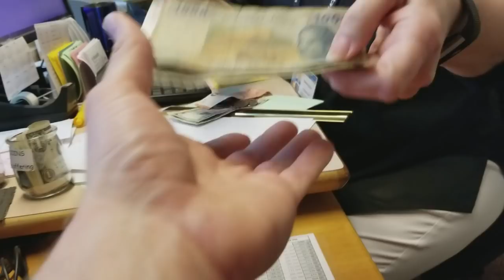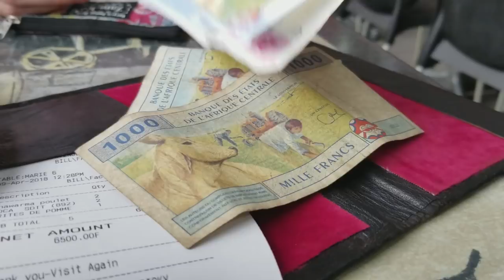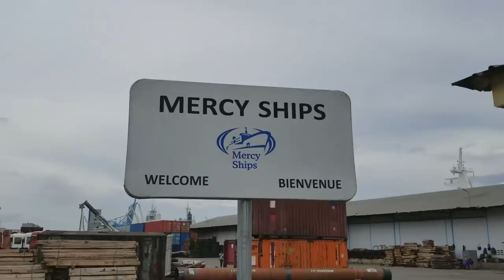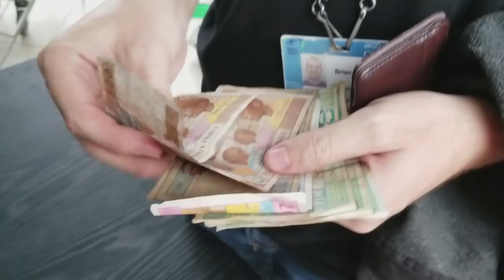Schwarma Hunt in Douala with Carys Parker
Carys and I try to find a good new schwarma in Douala with absolutely no prep-work, and then Brian and I try the lowest-hanging-fruit schwarma in Douala. and then find me on the internet in all of the usual spots

The Schwarma we ate were in front of the Spar outside the port and at Goodies Center - both good schwarma, but not what I was hoping for.